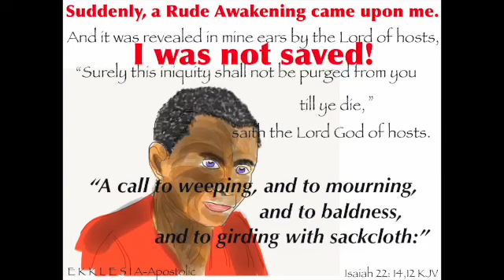Why Evangelicals Hate Tongues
Without faith it is impossible to please God and he is a rewarder of those who diligently seek him.